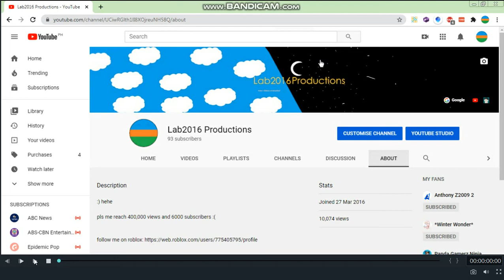Thanks for 10,000 Views!!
10,000!!